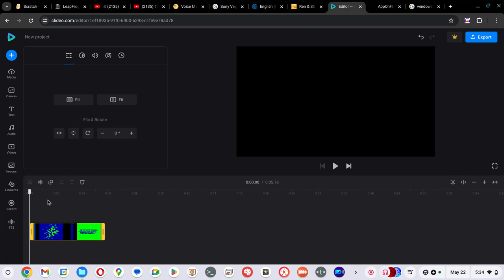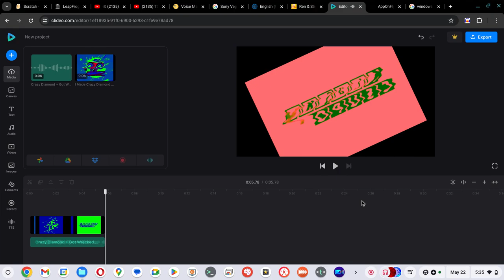(For @aydenchong315) How To Make Lute Separates Vaggie from Charlie Major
For @aydenchong315 How to do a Lute Separates Vaggie from Charlie Major, Ayden Superboy's Crazy Diamond On AVS + X Got Wrecked = Lute Separates Vaggie from Charlie Major, Hazbin Hotel has belong to Amazon Original.